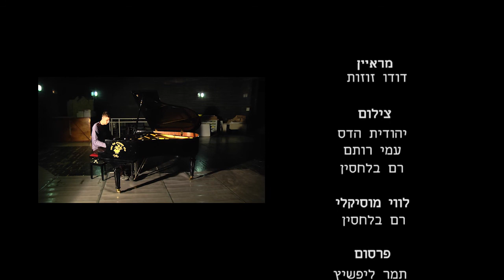מגזין מס' 151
דיתה בראונשטיין בראיון ללא מסיכות על האתגרים בלמידה מרחוק ועל ההזדמנות לצמיחה ממשבר.
פתיח מוסיקלי - רם בלחסין, מראיין - דודו זוזות, צלמים - יהודית הדס, עמי רותם, רם בלחסין, פרסום - תמר ליפשיץ